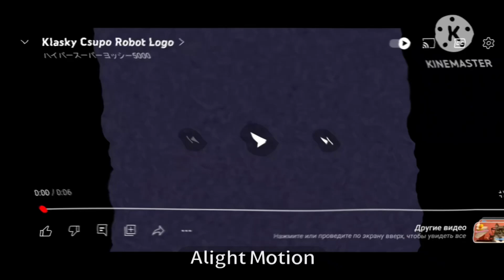Andy crying v23 cuspo in Phat